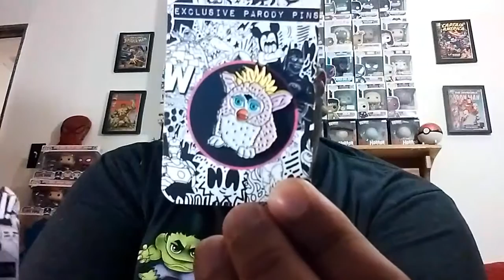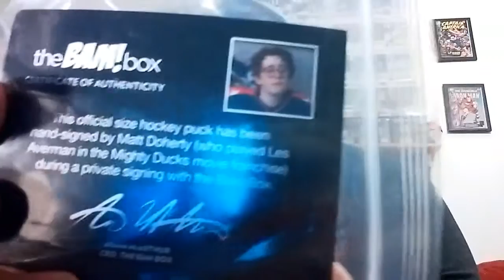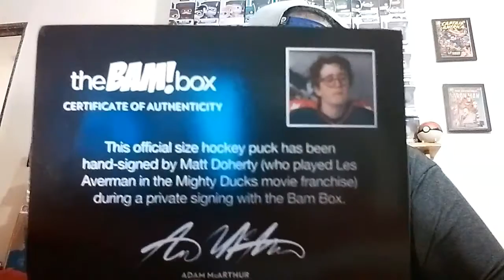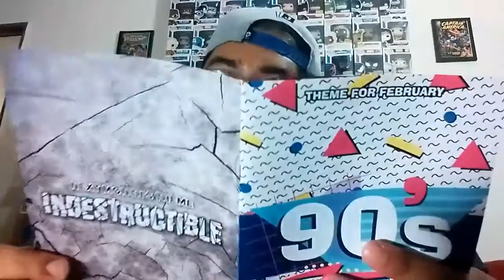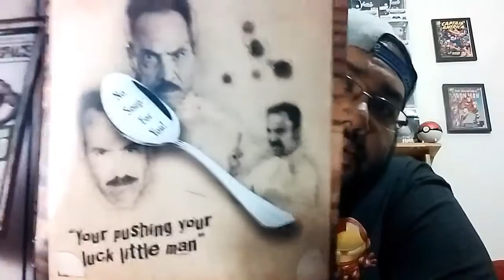BAM! Box February 2017 The 90s Box (DOUBLE UNBOXING)